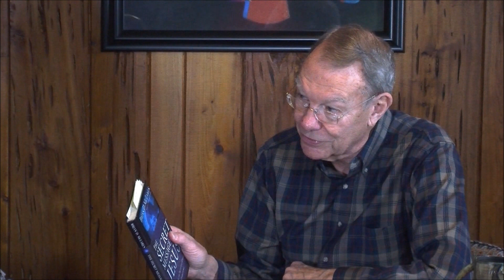#59 - Kingdom Christianity - The Kingdom Conundrum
Make no mistake; the kingdom of God is the world's brightest hope. Unfortunately in today's church, the subject of the kingdom is embedded in a bewildering maze of conflict and confusion.